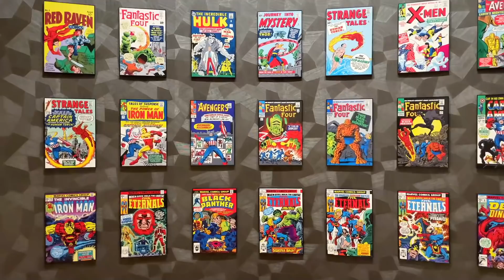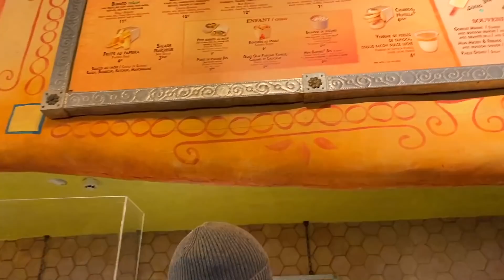DISNEY EN AMOUREUX 🥰 VLOGMAS #5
lufyyyy
enzovoort9